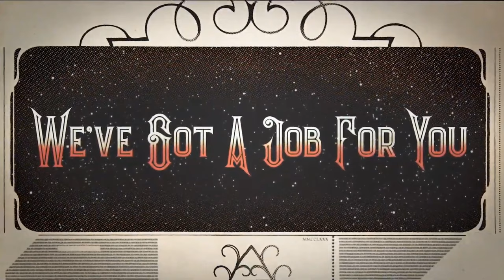The Outer Worlds erscheint bald. Wirst du es dir kaufen ? :D